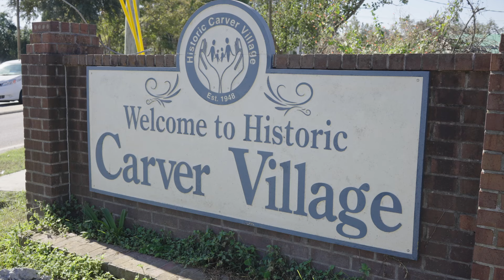SPD | Meet Officer Jolisa Lewis